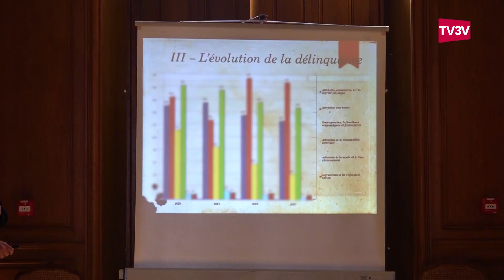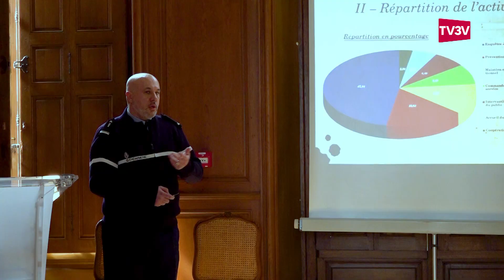Inspection de la brigade